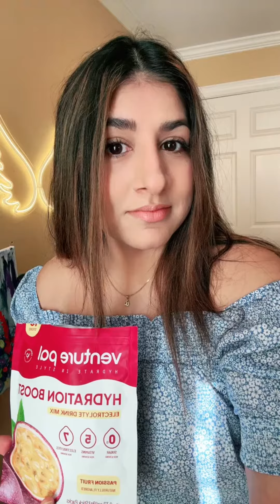Dehydration is no joke—3 out of 4 people are affected! 💧venturepal vpdrink electrolytes #2024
Meet your hydration game-changer, the electrolyte drink mix you've been waiting for.